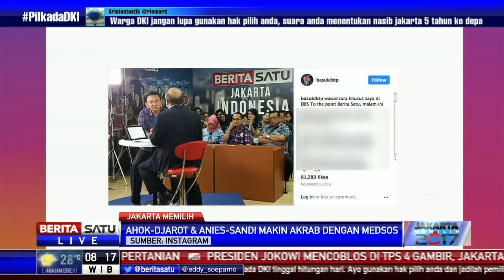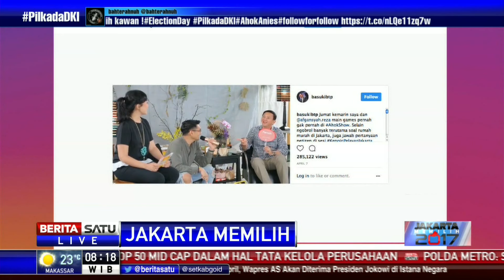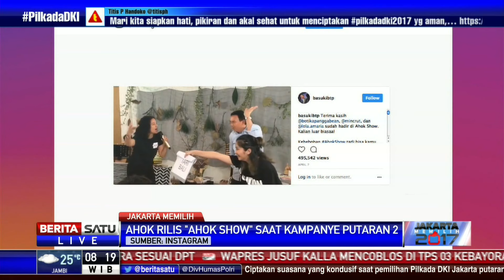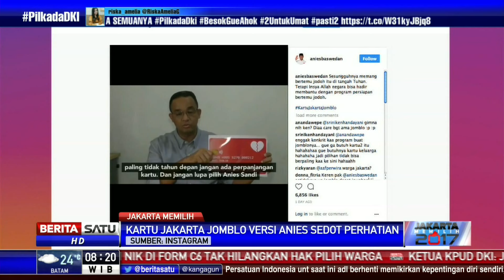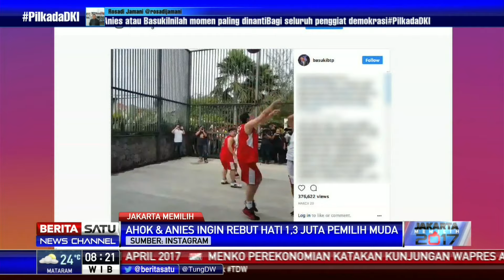Ahok-Anies Gunakan Medsos sebagai Sarana Komunikasi dengan Warga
Kedua cagub DKI Jakarta Basuki Tjahaja Purnama dan Anies Baswedan punya strategi berbeda dalam kampanye di putaran dua.

Facebook.com/BeritaSatuTV
Youtube.com/BeritaSatu